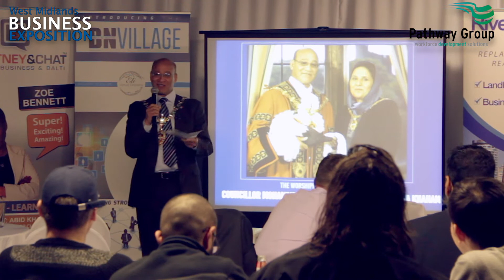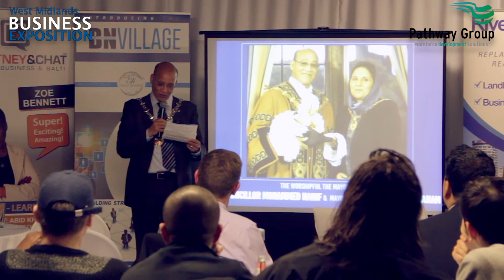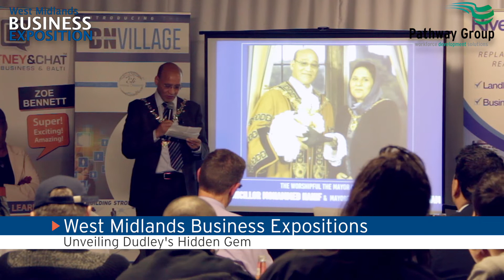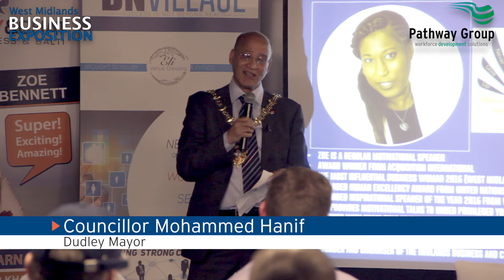Mayor of Dudley Speech - West Midlands Business Exposition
West Midlands Business Expo (Unveiling Dudley's Hidden Gem)

This event was designed to create a platform for small to medium businesses in the West Midlands region to promote and showcase their business as well as to create contacts and build relationships to further develop and grow their business.

Partnerships is how we work at Pathway Group:

We always seek opportunities for adding value and making a positive contribution to all our partnerships & projects.
In simple terms always a Win / Win. . . .